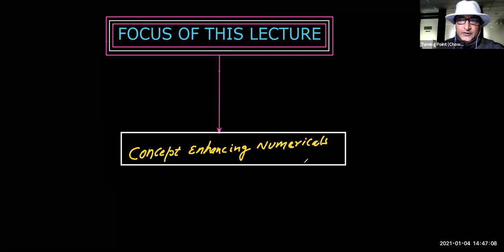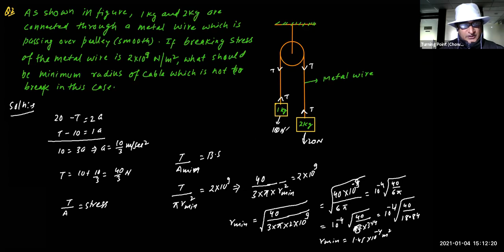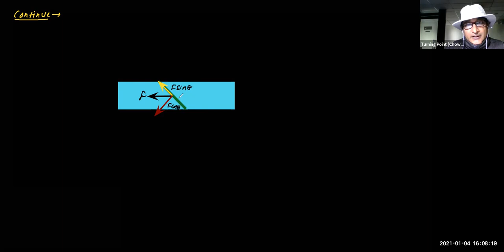CLASS-11-PHYSICS-MECHANICAL PROPERTIES OF SOLID- UNIT-09-NCERT-CBSE-JEE-NEET-LECTURE-03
HELLO VIEWERS/STUDENTS
 welcome to lecture-03...!
Hope you have enjoyed the playlist made exclusively for MOTION IN STRAIGHT LINE and for MOTION IN PLANE .THIS VIDEO is  the TFIRST lecture of another playlist  KNOWN AS -PROPERTIES OF MATTER .This video deals with CONCEPT ENHANCING NUMERICALS,BENDING OF BEAM ,DEFLECTION OF BEAM, CANTILEVER & TWISTING OF SHAFT. you are advised to see all the lectures of this playlist. The PLAYLIST of MOTION IN PLANE deals with very important lectures of VECTORS,PROJECTILE MOTION  and HORIZONTAL CIRCULAR MOTION,  UNIFORM HORIZONTAL CIRCULAR MOTION,CENTRIPETAL ACCELERATION, NON UNIFORM HORIZONTAL CIRCULAR MOTION. IT has power to serve your curiosity. IT deals with logic behind THREE DIMENSIONAL VECTORS AND DIRECTION COSINES. You are advised to watch lectures of playlist of MOTION IN STRAIGHT LINE , NAMELY,lecture-03-DISTANCE &DISPLACEMENT,lecture-04-SPEED AND VELOCITY ,lecture-05-ACCELERATION,lecture-06-EQUATION OF KINEMATICS,lecture-07-HORIZONTAL LINE MOTION,lecture-08-FREE FALL MOTION and all lectures of BASIC MATH FOR PHYSICS , to understand lectures of this playlist.  It is very important lecture. This provides you the base required to study kinematics in detail. keep watching and sharing.

PLEASE GO THROUGH VARIOUS LINK TO STUDY IN DETAIL
Playlist 1 : Motion in straight line- Kinematics-1
Playlist 4 : ELECTRIC FIELD DUE TO POINT CHARGE,DIPOLE,SYSTEM OF CHARGES,RING AND ROD

About : TURNING POINT INSTITUTE PVT LTD

Turning Point Institute is a pioneer coaching institute for preparation of Board Exams, Schools exams, IIT JEE Main & Advance, AIIMS, NEET and many other entrance examinations across the country. Established in 1994, Institute is continuously giving 99+ passing percentage in all examinations. Mr. T.N Chowdhary with 30 + years of Teaching experience, is Director of the Institution and helps the students to achieve their dreams with personal attention.

Join our Classroom Coaching Class at below address:

Turning Point Institute
2nd-3rd Floor, Ram House Market,
Above Kumar Sweets, Jwalaheri Village,
Paschim Vihar, Delhi, 110063

Want your business/products/services on top Google ranks?? Contact Digital Marketing Services India – Affordable & Quality Internet Marketing to keep your business ahead of competition